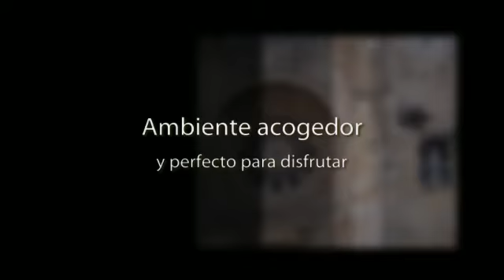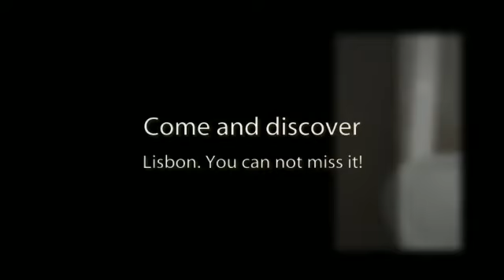Residencial Castromira II en Lisboa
Residencial Castromira II ofrece un servicio atento y personalizado en una ubicación privilegiada, en pleno centro histórico. En sus habitaciones podrás encontrar el descanso que tanto buscas para tus vacaciones.

Sobre Lisboa:

Lisboa, capital de nuestra vecina Portugal y situada en la desembocadura del río Tajo, es una ciudad cosmopolita que podemos visitar con facilidad gracias a su cercanía y su cálida bienvenida para todo el que la quiera conocer.

Al ser más antigua que Roma, Lisboa posee un patrimonio extenso repartido por sus siete colinas que, para los más deportistas, se puede visitar andando o en su famoso y conocido tranvía que serpentea por todas sus calles. Centro de la Era de los Descubrimientos, la ciudad lisboeta nos habla de un tiempo de gloria y conquistadores por toda la zona de Belém, con su torre y su Monasterio de los Jerónimos.

Lisboa también se disfruta comiendo, degustando su mil formas de preparar el bacalao, tomando sus sardinas a la barbacoa o simplemente probando "peixinhos da horta". Un postre que no puedes perderte es el "pastéis de Belém" tradicionalmente elaborado en una fábrica antigua del barrio de Belém.

Si lo que quieres es arrasar con las compras no dejes de visitar la "Avenida da Liberdade", donde se encuentran las tiendas más exclusivas, o de rebuscar en el "barrio de los ladrones", uno de los más conocidos de la ciudad.

Una idea: cuando llegue la noche dirígete al barrio de la Alfama y disfruta de uno de sus muchos locales de música en vivo donde se oye el nostálgico fado acompañado de su inseparable guitarra.

About Residencial Castromira II:

Residencial Castromira II offers a personalized and attentive service in a prime location in the historic center of the city. Within its rooms you will find the rest that you've been looking for a long time.

About Lisboa:

Lisboa, capital of Portugal, is a cosmopolitan city located at the mouth of the Tajo River. We can visit it easily because of its closeness and its warm welcoming for those who want to come.

This city is older than Rome, and it has a very large heritage spread over its seven hills. You can visit these hills by walk or by its famous tram. This city, Center of the Age of Discovery, shows us a time of glory and conquerors through the area of Belem, with its tower and its Monastery of Jeronimos.

Lisboa also has a great variety of food. They have a thousand ways to cook the cod, prepare barbequed sardines and they are famous because of its "peixinhos da horta". If you like desserts, you should taste "pasteis de Belem", traditionally elaborated in an old fabric of the Belem district.

If you want to go shopping, we recommend you visiting the "Avenida da Liberdade", where you will find exclusive shops. You should also visit "Barrio de los ladrones", one of the most popular districts of the city.

One idea: at nightfall, you can walk through Alfama district. There you will discover many locals of live music where you will be able to enjoy the sound of the "fado" with its essential guitar.